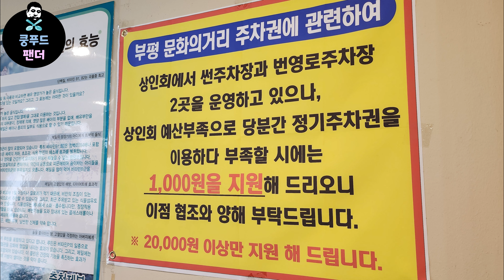부평 생활의 달인 평양냉면맛집🍜 쌀쌀한 날씨에 더 생각나는 냉면 그리고 빈대떡!! | Pyeongyang Naengmyeon and Bindaetteok | MUKBANG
👉가게이름 - 해민면옥

🌏주소 - 인천 부평구 부평대로38번길 4 1층
(4, Bupyeong-daero 38beon-gil, Bupyeong-gu, Incheon)

⏰영업시간
11:00 - 21:00
20:30 라스트오더
월 정기휴무 (매주 월요일)

🚗주차장 - 부평 썬주차장(1시간무료)

💰💰💰가격 -
평양냉면 11000원 곱배기 14000원
떡만두국 11000원
녹두전 10000원